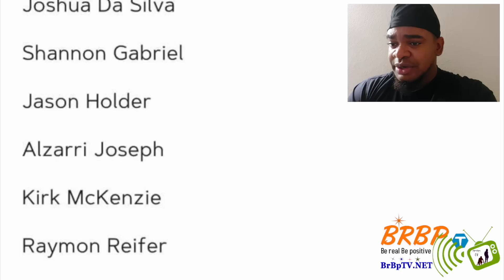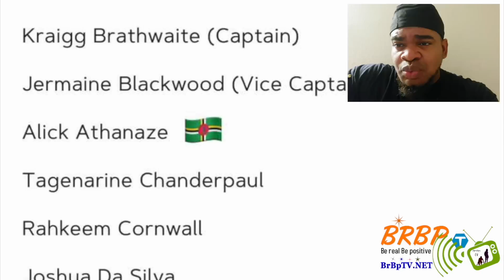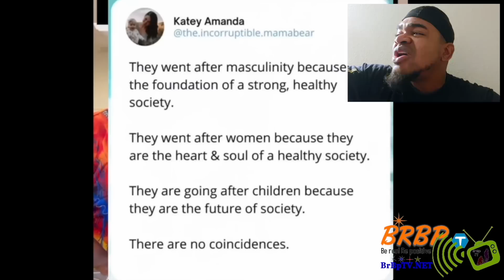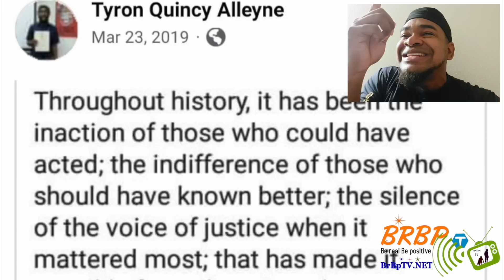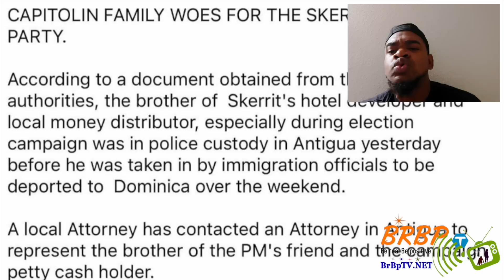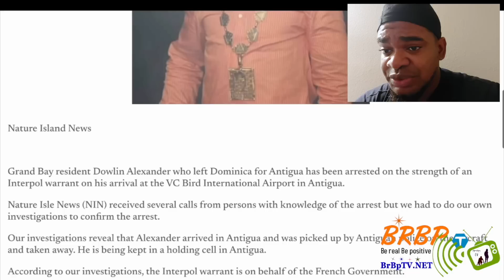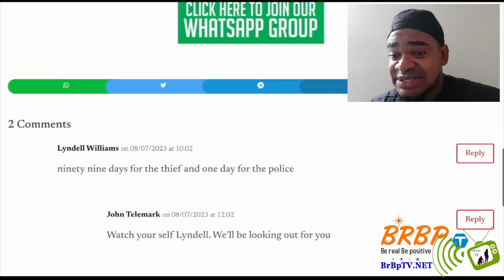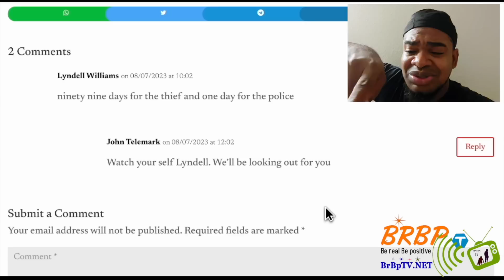COAST GUARD FINDS SOMEONE/ D/a MAN ARRESTED IN ANTIGUA/ CAR GOES INTO SPANISH BAR -BRBPTV (REACTION)